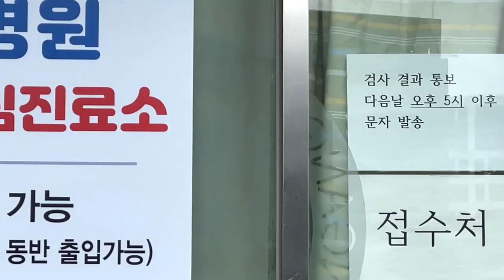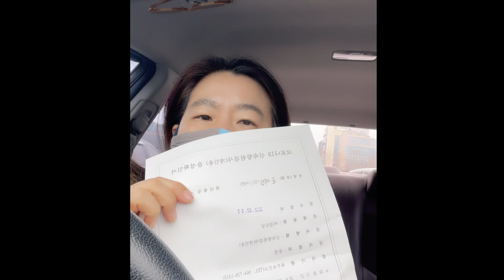제주 코로나 검사, 이렇게 합니다. 병원과 보건소 비용도 체크!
지난 주 함께 식사하신 분이 오미크론 확진 받았다는 전화를 주셔서
부랴부랴 코로나 검사를 받고 왔습니다.
저도 막연히 궁금했는데 결국 러닝 바이 두잉 했네요.
코로나 검사가 궁금하신 분 보세요.
어쩌다 두군데 진료소 다녀온 썰
보건소는 공짜, 병원은 상황과 방식에 따라 금액도 달라지네요.
야자수 아래 늘어선 줄은 제주만의 풍경이겠죠~?